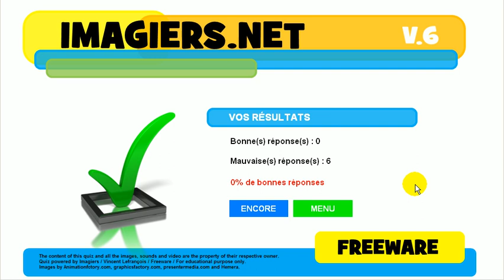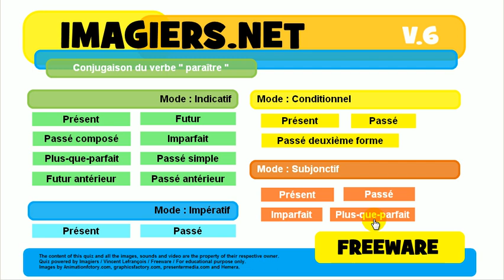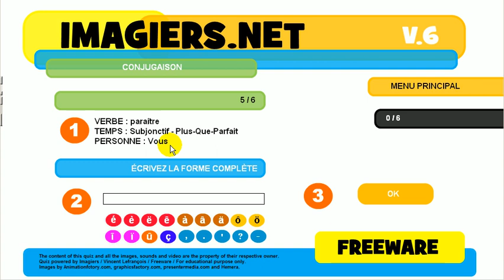불어 알아보기 # 활용 # paraître